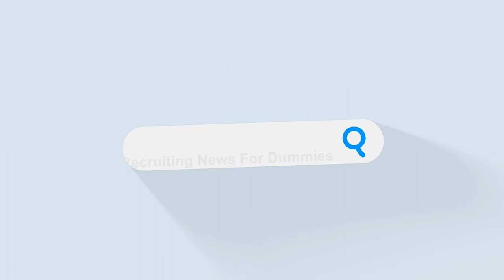Texas Longhorns Football Just Landed A Monster On The Defensive Edge - 5 Star Colin Simmons To Texas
Welcome to my football recruiting channel, your ultimate destination for all things related to college football recruitment and scouting! Whether you're a high school athlete aspiring to play at the collegiate level or a passionate football fan interested in discovering top prospects, this channel is for you.
I'm dedicated to providing you with comprehensive coverage of football recruiting, offering in-depth analysis, highlight tapes, player evaluations, and valuable tips to navigate the recruiting process. I'm constantly looking for the next generation of football stars, keeping you updated on the latest news, rankings, and scholarship offers.

From showcasing the skills of rising talents to discussing the strategies and techniques that make a standout prospect, I aim to inspire and inform you every step of the way.

Together, let's dive into the world of football recruiting and discover the game's future stars!"